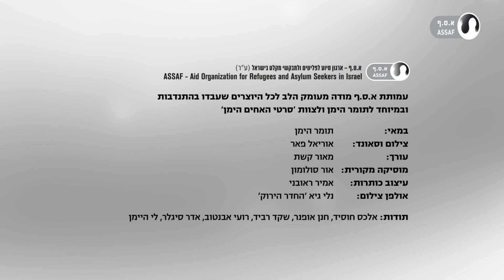בונים אלטרנטיבה, נותנים תקווה - תומכים בא.ס.ף וממשיכים במאבק למען זכויות פליטים ודמוקרטיה אמיתית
*כל תרומה שתתקבל תוכפל ע"י תורמים נדיבים.

בישראל חיים כ-33,000 פליטים ומבקשי מקלט מאפריקה עם ילדיהם. עוד חיים בישראל כ-35,000 פליטי מלחמה מאוקראינה. הם ברחו מזוועות המלחמה ורדיפות בארצות מוצאם - ובישראל הרשויות מתעמרות בהם ומונעות מהם מעמד וזכויות לאורך שנים. אנחנו בא.ס.ף - ארגון סיוע לפליטים ומבקשי מקלט בישראל, כאן כדי להילחם על זכותם לחיים של כבוד, ביטחון, שייכות ושוויון בישראל.

כיום, כשפוליטיקאים קיצונים ממלאים תפקידי מפתח בממשלה, הסיכונים לפגיעה בזכויות הבסיסיות ביותר של הפליטים ולפגיעה בארגוני זכויות אדם הפועלים בישראל, ממשיים מתמיד. אנחנו לא נרתעים וממשיכים לפעול הן בזירה הציבורית והן במתן תמיכה וסיוע ישירים לפליטים ולמבקשי המקלט. בעזרתכם.ן נוכל להמשיך לפעול למען קהילת הפליטים בישראל ולדרוש דמוקרטיה אמיתית ששומרת על זכויות אדם ושנותנת זכויות לפליטים.

תומכים בא.ס.ף
בונים אלטרנטיבה
נותנים תקווה

עמותת א.ס.ף מודה מעומק הלב לכל היוצרים שעבדו בהתנדבות ובמיוחד לתומר הימן ולצוות 'סרטי האחים הימן '/

במאי: תומר הימן
צילום וסאונד: אריאל פאר
עורך: מאור קשת
מוסיקה מקורית: אור סולומון
עיצוב כותרות: אמיר ראובני
אולפן צילום: נלי גיא 'החדר הירוק '